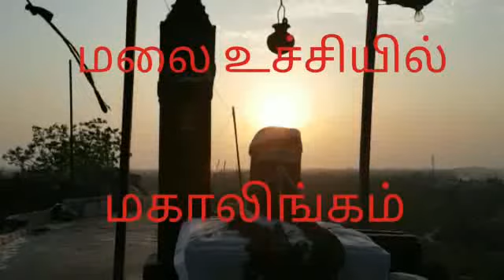Nallambakkam | sivan temple | Chennai hill temple | நல்லம்பாக்கம் | சிவன் கோயில் | sidhar peedam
About 1000 years old temple
remote temple at chennai
old sivan temple

The Shiva Temple is located on a beautiful hillock near vandalur. Located in the remnants of the leftovers broken by the Calvarys. Everyone can come to this beautiful temple

Vadivudaya sithar nallambakkam
Kasbapuram, Tamil Nadu 600048